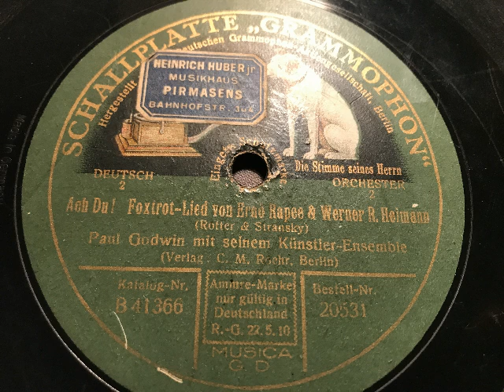Paul Godwin Orchester, Ach Du, Foxtrot-Lied, Berlin, 1926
Paul Godwin mit seinem Künstler-Ensemble.Ach Du, Foxtrot-Lied von Ernö Rapee und Werner Richard Heymann. Aufnahme der Deutschen Grammophon A.-G. von 1926, evtl. ein sehr frühe elektrische Aufnahme. Eine Schellackplatte aus dem Schallarchiv des Radiomuseum Hardthausen.